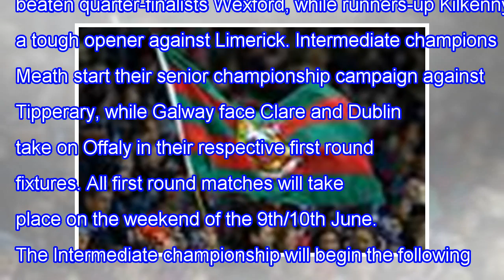Fixtures in 2018 camogie Championship release